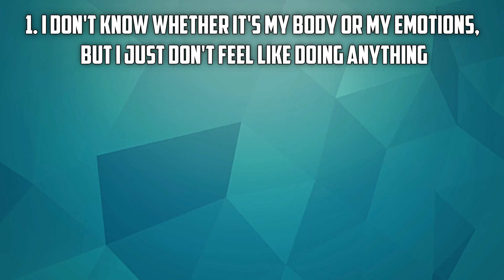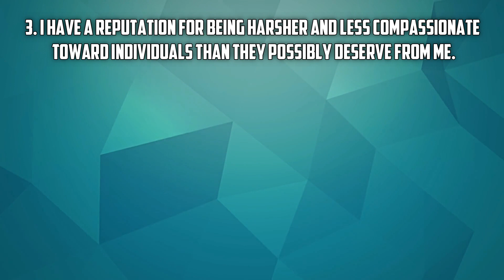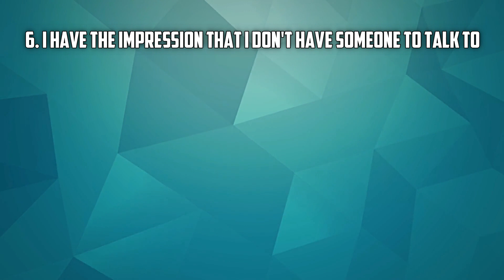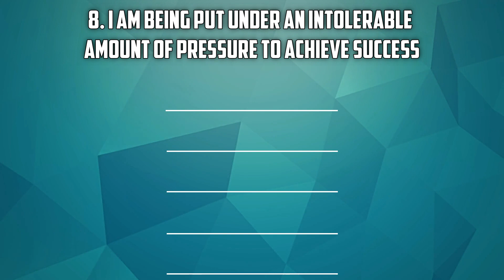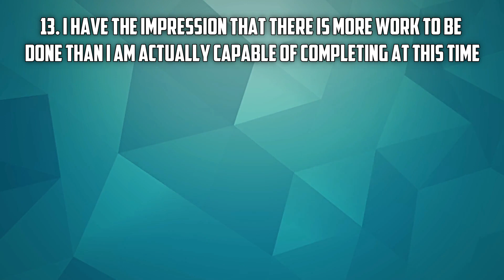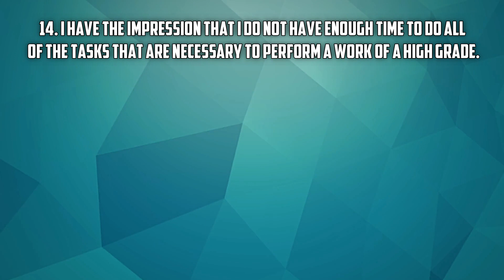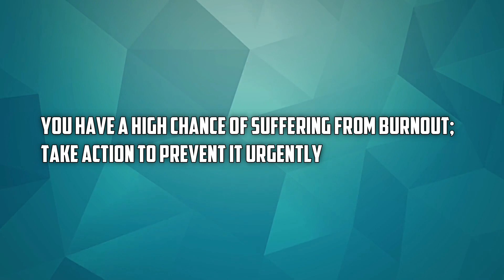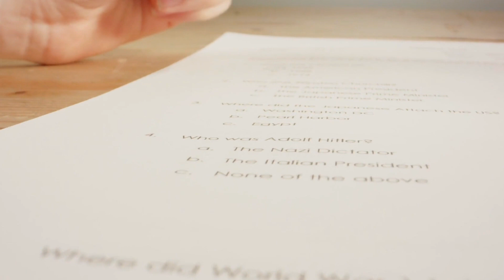How High Is Your Stress Level?! Personality Test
Do you ever feel like your candle is almost burned out? Or do you ever feel like you are stressed out and have no more energy left in your body? This Personality test will help you to get a clear picture of your burn out possibilities!

About Personality Lab
🎥 Videos about Personality Test, Personality Quiz & Personality Type
🎨 Written, voiced and produced by Personality Lab